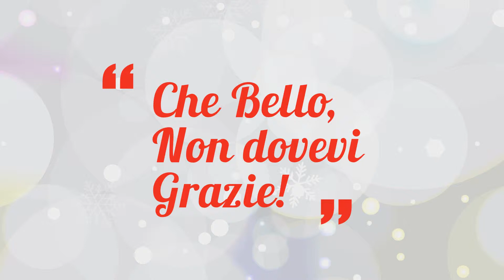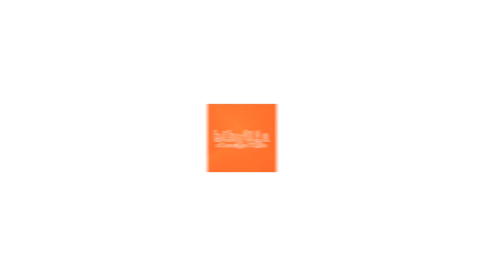Bikylife, vi augura Buon Natale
Bikylife vi augura un Buon Natale a tutti Voi e che possa essere un punto di nuovo inizio e sorpresa!

Un Particolare ringraziamento a Vimeo.com per i video utilizzati.